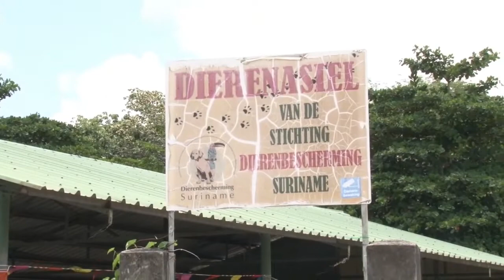09 10 2018 Viering Wereld Dierendag